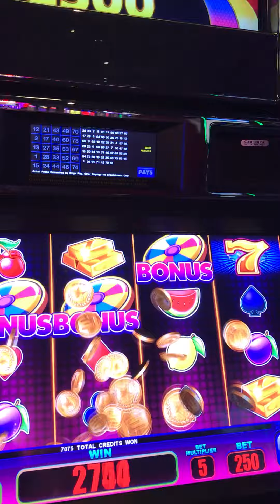7 Spins, 2.50, 3.75, 11.25, 2.00, 45.00, 1.25, 5.00